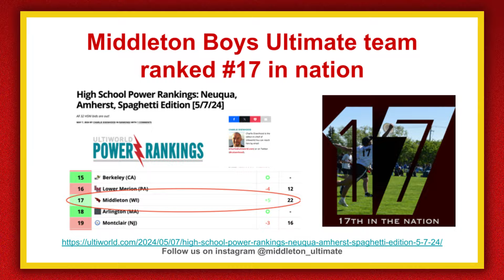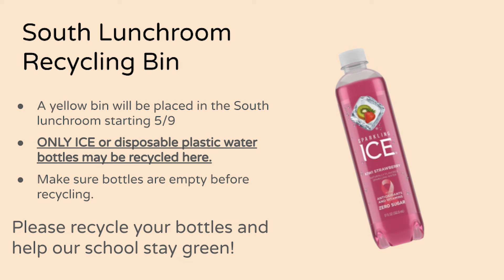MHS Daily Announcements | Tuesday, 5/14